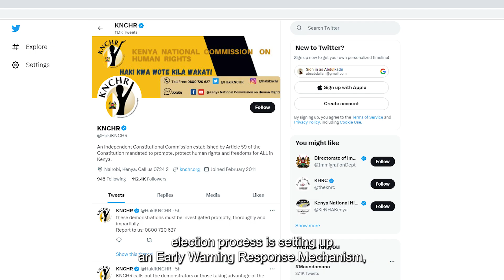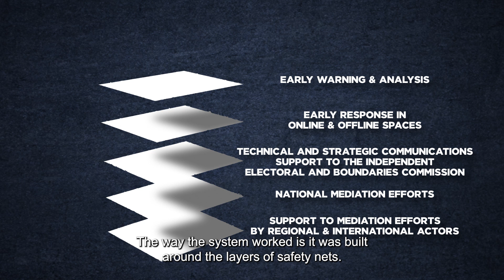UN Kenya - A Recipe to Peaceful Election